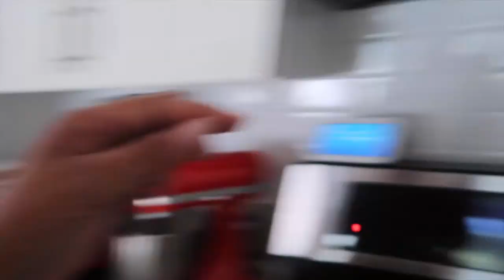1st time in this drive thru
BOTW(beginning of the week) #4
Quarantine day #??

First time in Dunkin Donuts drive-thru and they don't have what I want.
sharing with you some of my daily's